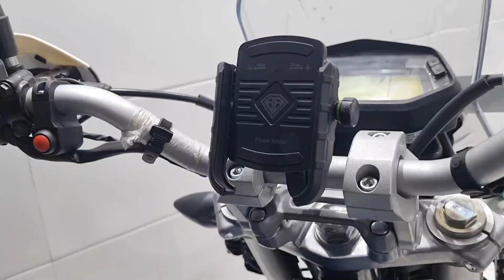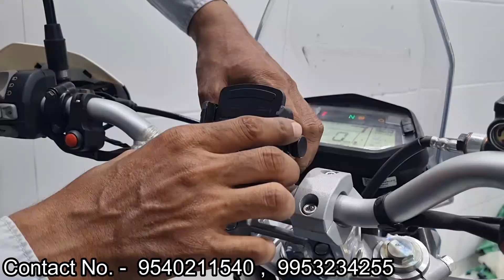Hero Xpulse 😎 Full Modified Accessories 🔥 Plug And Play Modified 🌟 Crash Guard, Main Stand, Top Rack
Welcome Back friends to Our Channel and this is our another video on Bike Modification Video, today we are going to show you the modification of Hero Xpulse 200 at our Shop located at Karol Bagh, Delhi.

          V & Sons
Address :- 1656/35, Shri Kishan Dass Rd, Block 27F, Nai Walan, Karol Bagh, Delhi, 110005

Google Maps :-
V & Sons

Google Maps :-
Ruff And Tuff Riders

          Ruff And Tuff Graphics
Address :- 1739, Gali Number 55, Block 26I, Nai Walan, Karol Bagh, New Delhi, Delhi 110005

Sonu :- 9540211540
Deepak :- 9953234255